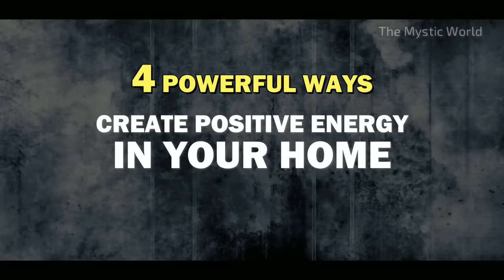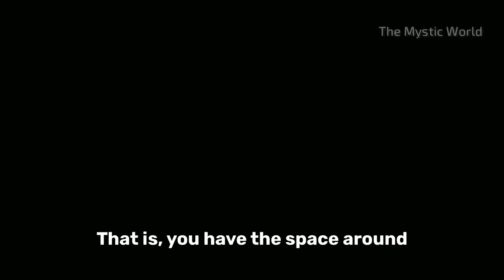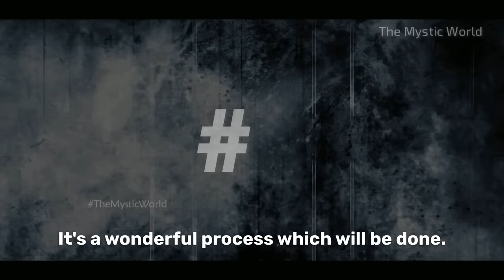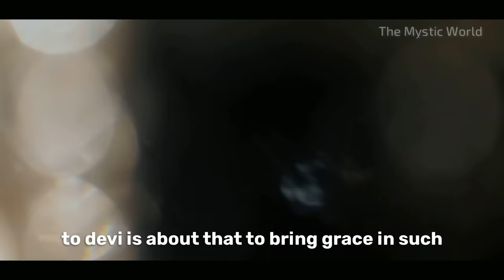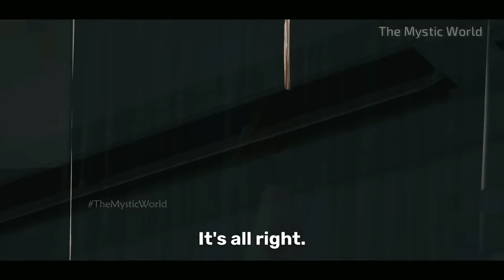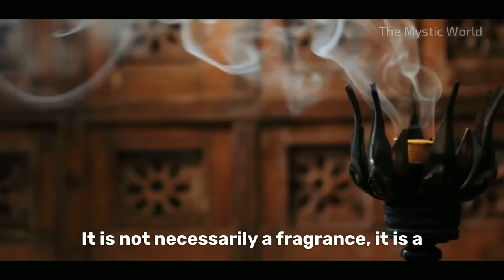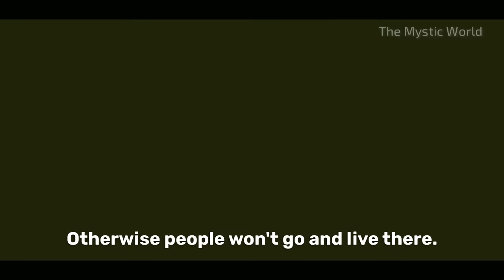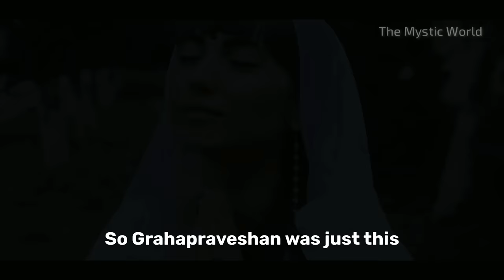4 POWERFUL WAYS! Create Positive Energy In Your Home | Remove Negativity | House | Sadhguru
sadhguru advices on how to create positive energy in home, by doing this you can attract powerful positive vibrations into your house. Doing these things will remove negative energies from your home. Other that positive energy Doing these four thing can have various types of benefits which will move you towards your wellbeing.